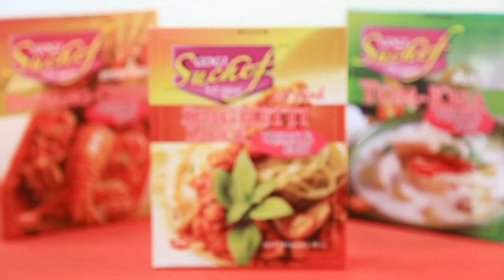สามชั้นทอดน้ำปลา คลิปการทำ โดย "อ. ยิ่งศักดิ์"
ผลิตภัณฑ์ : แป้งปรุงรสครบสูตร กระเทียมพริกไทย ตราโกกิ : Gogi brand garlic pepper seasoned tempura flour

สิ่งที่ต้องเตรียมสำหรับ (สามชั้นทอดน้ำปลา)

หมูสามชั้นหั่น 300 กรัม
ผงกะหรี่ 1 ช้อนชา
พริกไทยดำป่น 1/2 ช้อนชา
แป้งปรุงรสครบสูตร กระเทียมพริกไทย ตราโกกิ 1 ซอง
ข้าวเหนียวนึ่ง ผักสด และน้ำจิ้มแจ่ว สำหรับรับประทานคู่

วิธีทำ (สามชั้นทอดน้ำปลา)

1. หมักหมูสามชั้น กับผงกะหรี่ พริกไทยดำป่น และน้ำปลา เคล้าผสมเข้าด้วยกัน พักไว้ 30 นาที เตรียมไว้
2. ใส่ไข่ขาวลงในหมูสามชั้นที่หมักตามด้วย แป้งปรุงรสครบสูตร กระเทียมพริกไทย ตราโกกิ เคล้าผสมให้เข้ากัน
3. นำลงทอดในน้ำมันพืชที่อุ่นเตรียมไว้ ทอดใช้ไฟปานกลางจนสุกเหลือง ตักขึ้น
4. จัดหมูสามชั้นทอดลงในภาชนะ รับประทานคู่กับข้าวเหนียวนึ่ง ผักสดและน้ำจิ้มแจ่ว

Line @yingsakfood